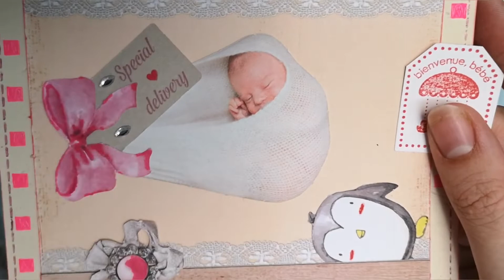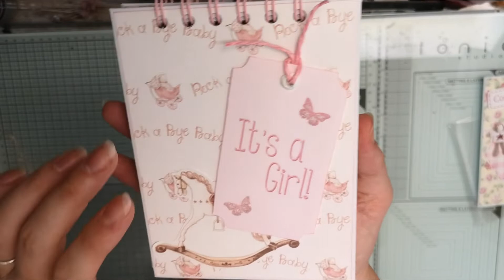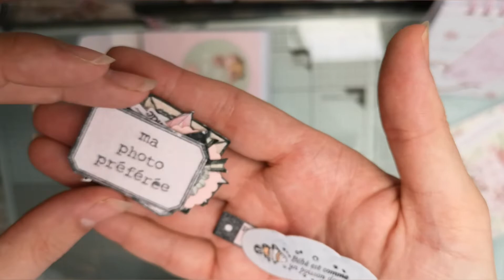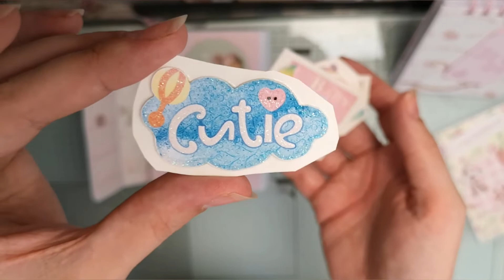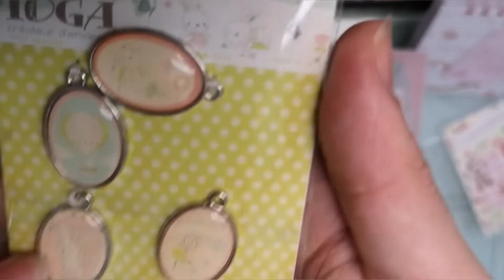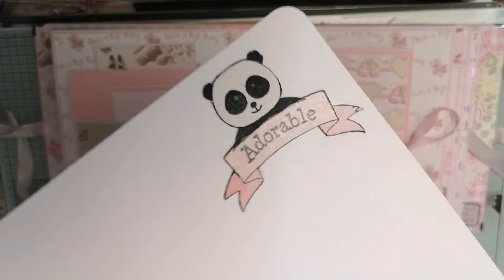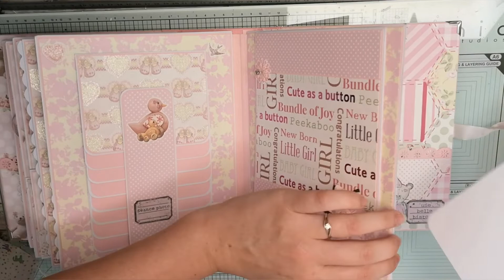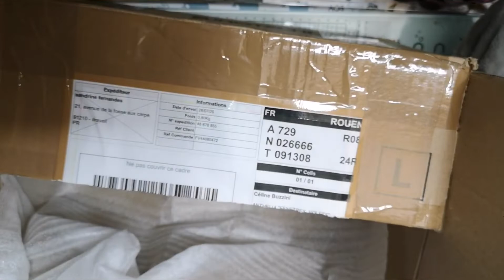Participation concours 2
✔N'hésitez pas à vous abonné à ma chaîne, à laisser un petit pouce bleu et a cliquer sur la petite cloche pour ne manquer à aucune de mes vidéos. Bisoussss 😘😘